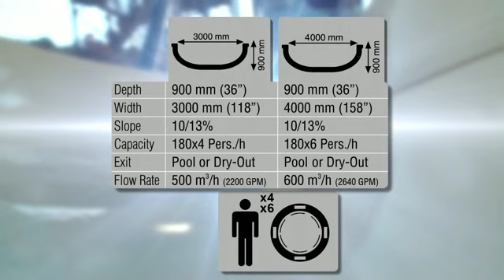Polin Family Water Slides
Living the joy of riding experience together as a family is now possible with our Family Slides. Our Family Slide Series consist of different rides of different diameters and designs. They can be open or semi-open or tube slides. Since waterpark experience is a family type of entertainment, family slides group is of crucial importance and a great addition with their being high capacity rides. This series can accommodate two to six people per raft. Conveyor system can be adapted to launch the rafts. Our Family Slide Series are available in any color and a high variety of configurations; open and closed. You can download our fiberglass color chart from "download" section of our web site for your selection with a wide variety of color options.
Family Slides Include :
* Family Rafting Slide
*Family Space Boat
*Family Tsunami
*Family Turbolance
*Family Wave Slide
*Magic Hole